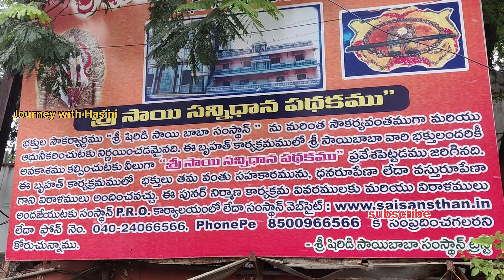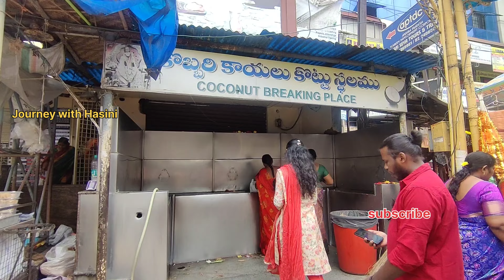Saibaba Temple Dilsukhnagar Hyderabad